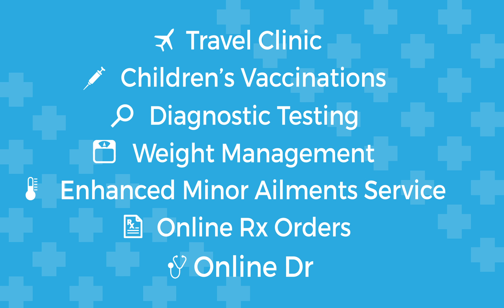Dears Pharmacy & Travel Clinic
A range of services to support your health and well being. All with no appointment necessary. Across Edinburgh & Fife.